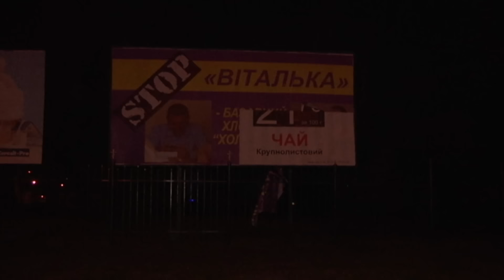Кременчуг. Нападение на депутата горсовета.